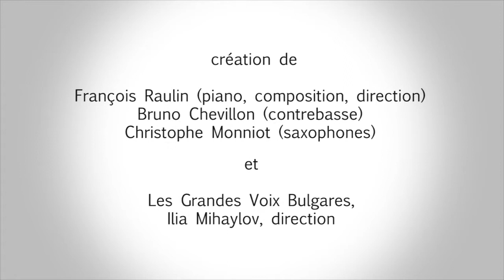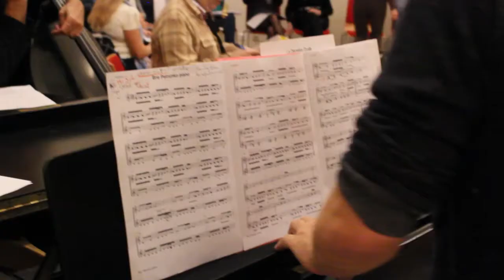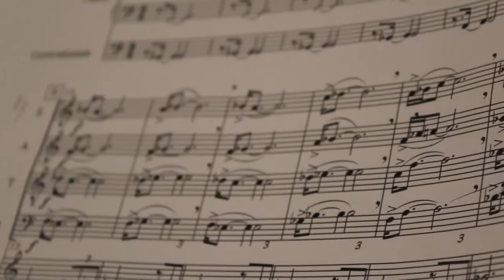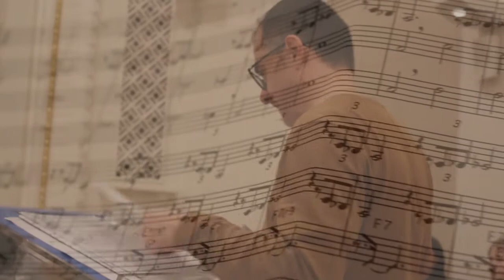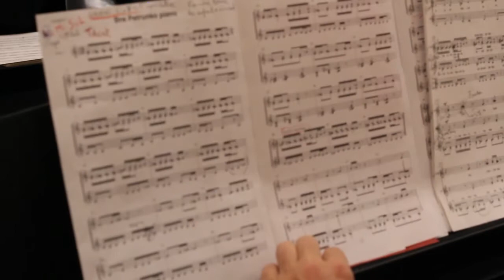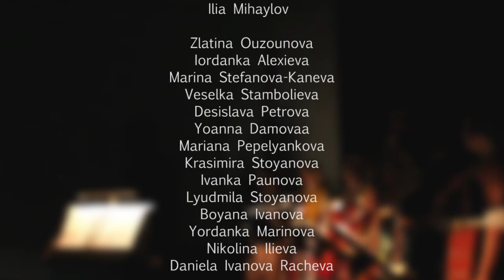LA BELLE NIVERNAISE/ЛОДКАТА НА ВЛЮБЕНИТЕ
FRANCOIS RAULLIN Trio
THE GREAT VOICES OF BULGARIA
ILIA MIHAYLOV, Music Director